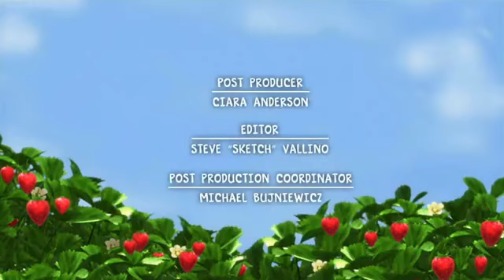Strawberry Shortcake - Doggie Dance NoShow (4x Speed)